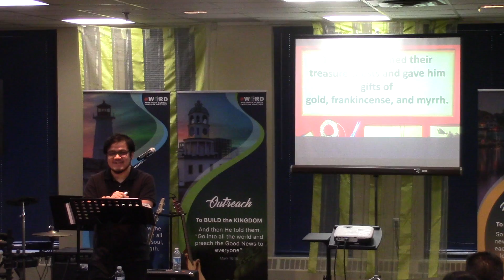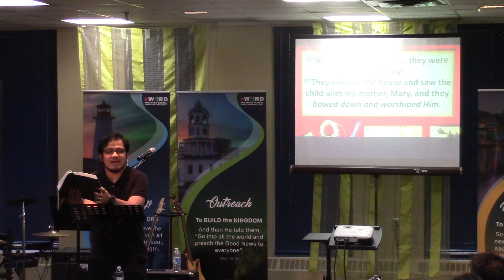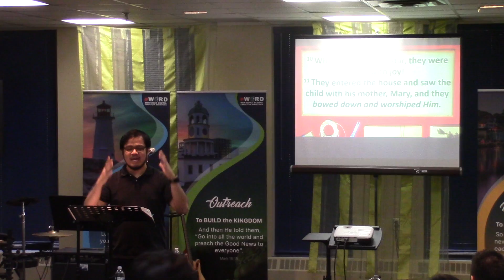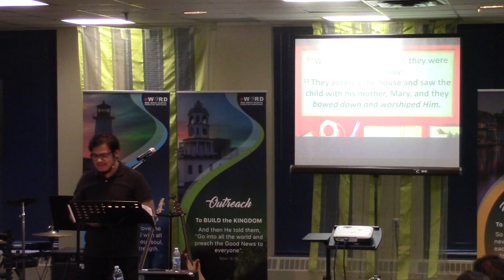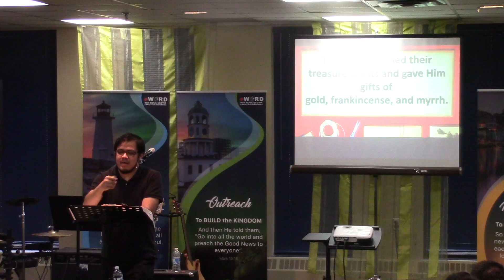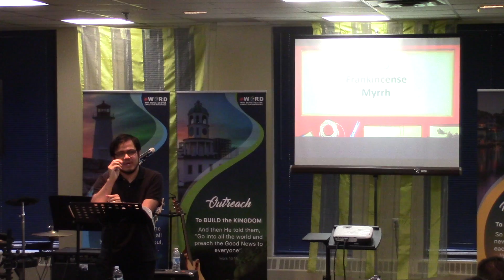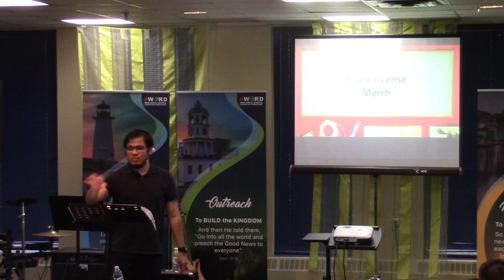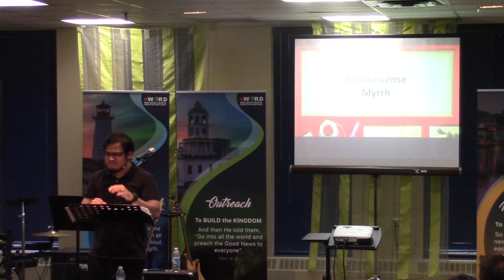Gift Week 2: Gift Return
WIN Message for December 10, 2017
Gift (Receive God's Gift, Discover your Purpose): Gift Return (Week 2)